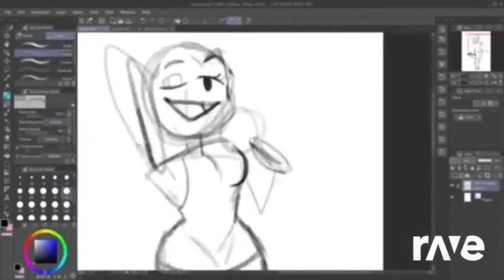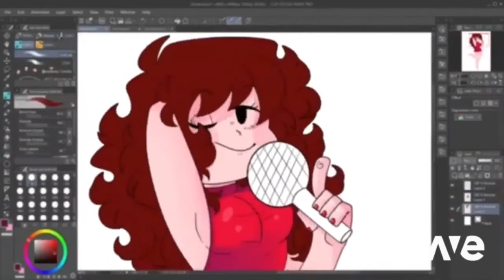Flower bfb ravedj (538)